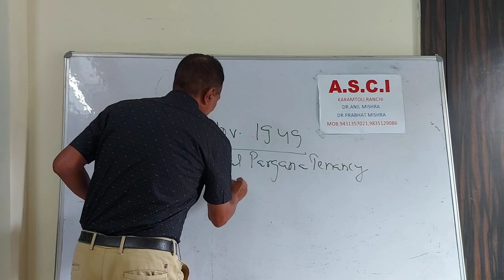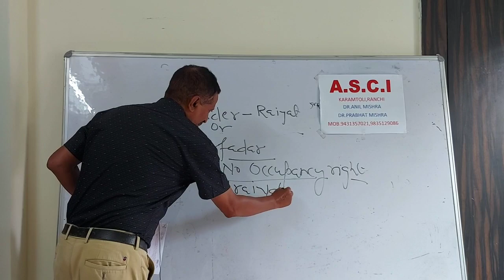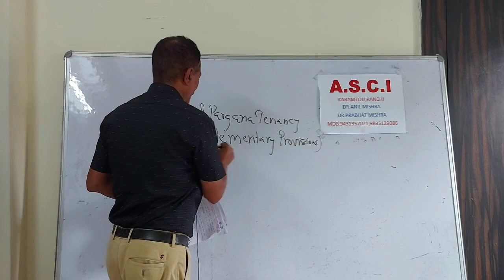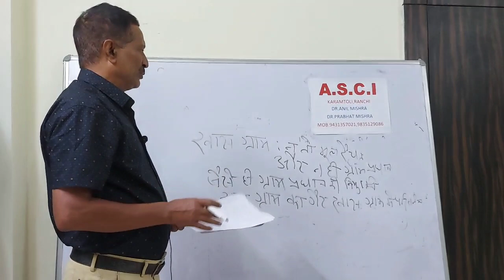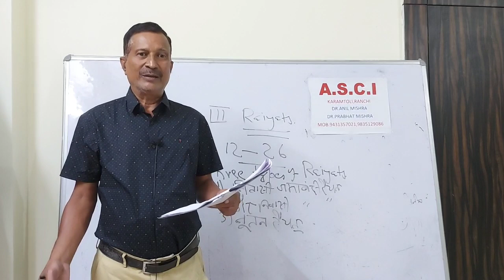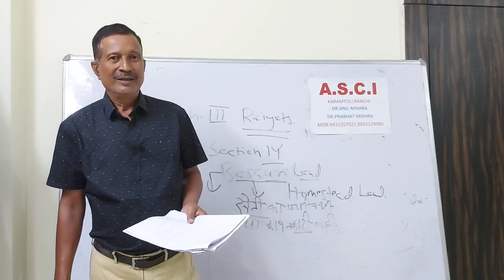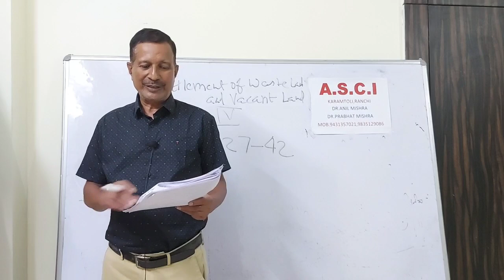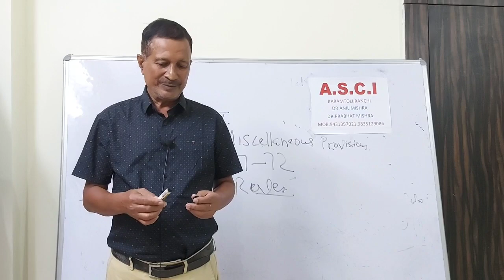Lecture on SPT ACT For JPSC Pt By Dr.Anil Mishra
# SPT ACT

Pt ,Mains Study Materials Also Available

Class For JPSC (Mains) Start From  21 sept .